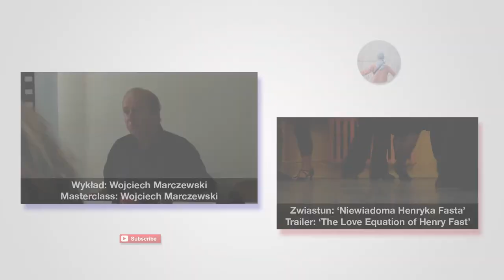Volker Schlöndorff - wykład - Wajda School and Studio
PL: Fragment wykładu zdobywcy Oscara oraz Złotej Palmy w Cannes, Volkera Schlondorffa, wygłoszonego w Wajda School. Wykład dotyczy roli reżysera na planie oraz sposobu współpracy z ekipą oraz aktorami.

EN: Part of a masterclass by Oscar and Cannes Palme d’Or winner, Volker Schlondorff, delivered at the Wajda School. The masterclass is about the role of the director on the set and how to cooperate with the film crew and the actors.